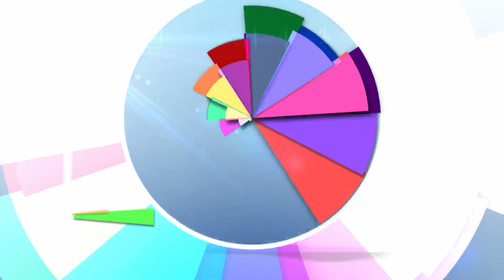TXÔ-TXÔ-TXÔ | ABC da Criança: Brincadeiras (25-12-20)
ABC da Criança: Brincadeiras (25-12-20)
▶️ Amiga Misnia - Narradora de Contos
▶️ Romena - Poesia
▶️ Nhelete Poesia
▶️ Lúcia Bartolomeu - Artesã
▶️ Luigercio Ndzeco - Cantor
▶️ Cassulinhas da Lucyteinaforkids - Grupo de dança